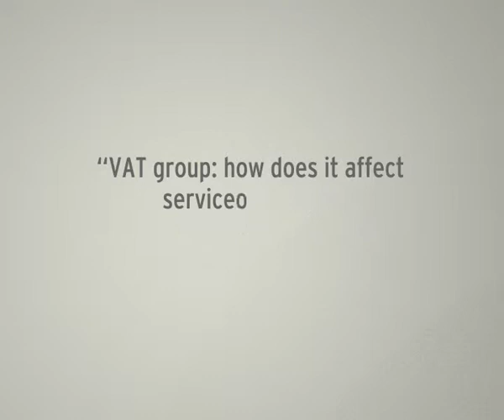VAT group: how does it affect services between branches and the establisher?